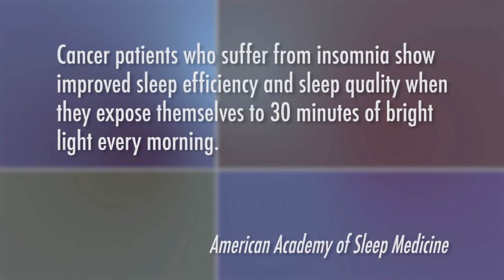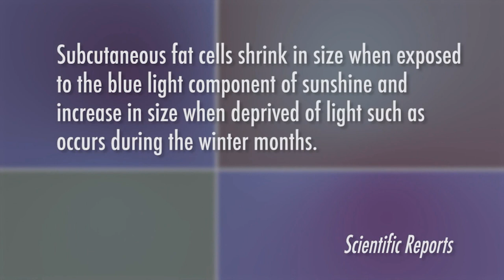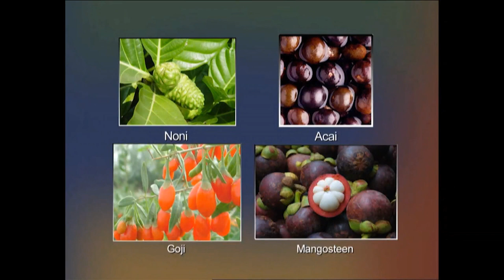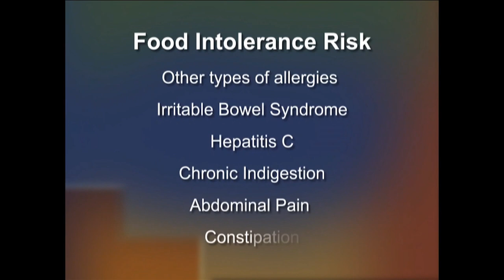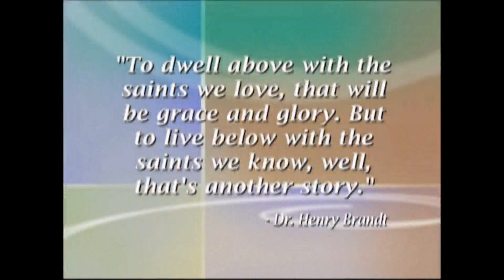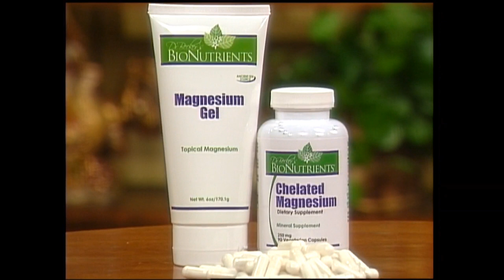Collagen Peptides for a Stronger Matrix